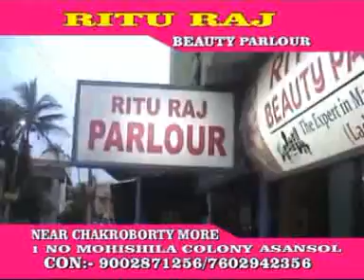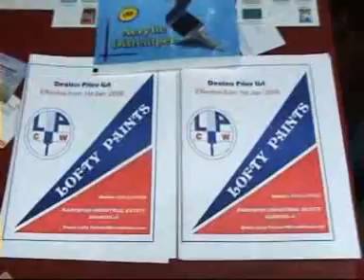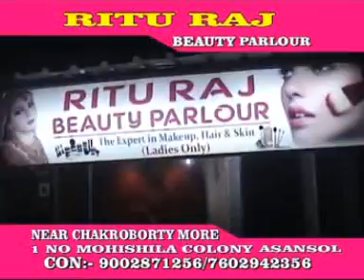khaasbaat 04.08.2016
khaas baat tv news